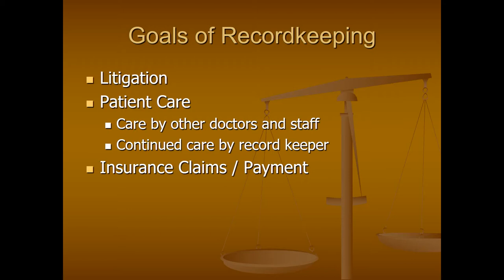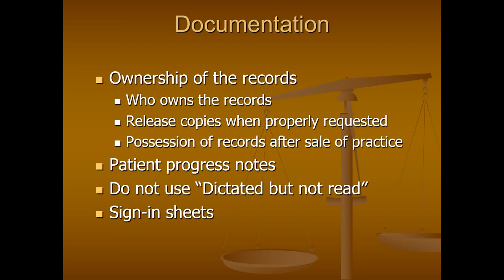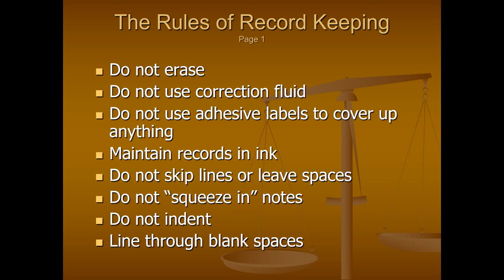Animal Chiropractic 2018 - part 12